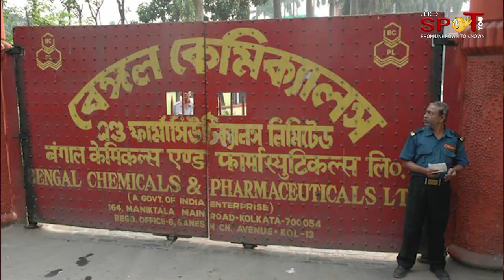History of bengal chemical || Hydroxy chloroquine medicine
Bengal chemical, the 128 years old institution has always been a pillar for every emergencies say its plague, cholera, typhoid and now this time corona... This video is to share history of this institution  and our team we spot you and the citizens of india feels proud of this institution. If you like it, share and leave your comment in the comment box below.